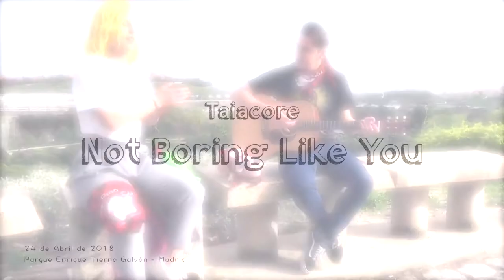Taiacore - Not boring like you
Marta Tai y Vincenzo Tancorre forman Taiacore.

Se encuentran en gira internacional presentado su nuevo EP "Not Boring Like You" y tocarán en Zaragoza el 4 de Mayo en la lata de bombillas.

Tras la entrevista, tuvimos el placer de grabarles tocando "Not boring like you" en acústico.